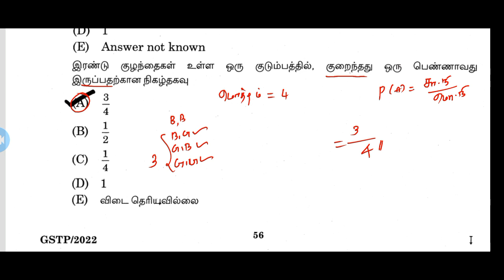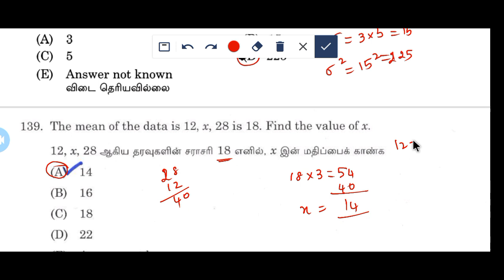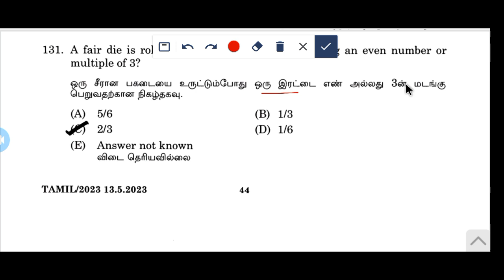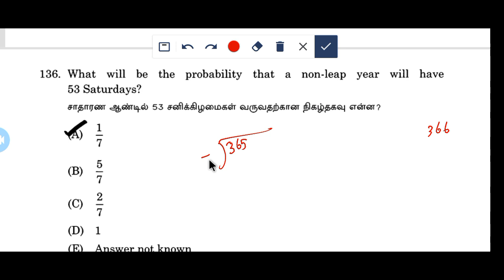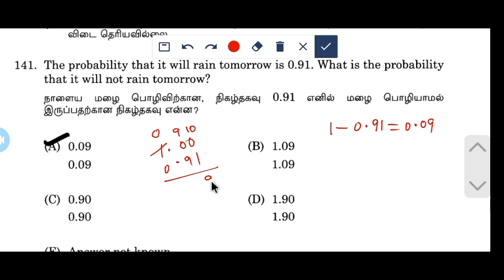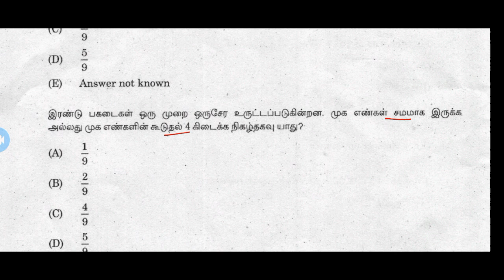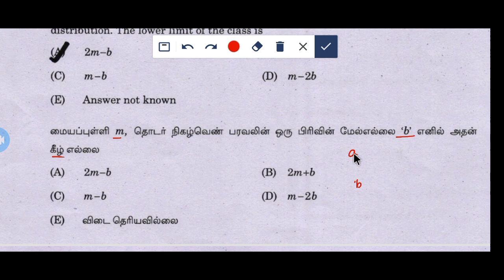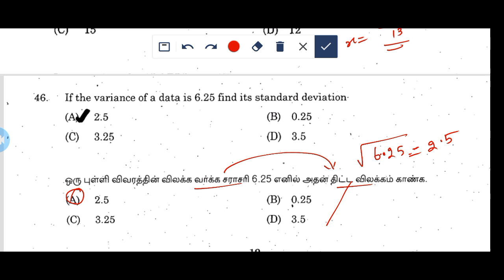2022-2023 Statistics and probability Tnpsc previous question //@baskarmaths